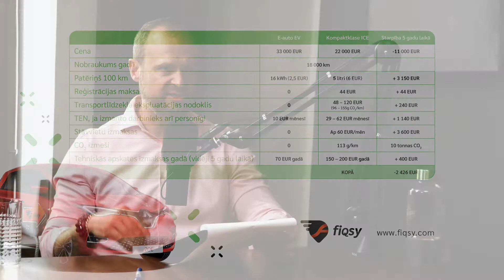🚗 Vai uzņēmumam ir jēgpilni pāriet uz elektroauto?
Skaties 4. epizodi podkāstam par energoefektivitāti - viss par un ap elektroauto.

Sarunā Edgars Kudurs, Uzņēmumu energoefektivitātes departamenta vadītājs un Māris Avotiņš, Fiqsy vadītājs un līdzīpašieks. Diskusijas moderators - Kristians Pudans, ALTUM mārketinga vadītājs.